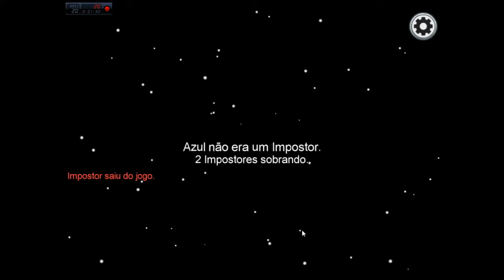Among Us #8 - Eu Sou o Bandidão!